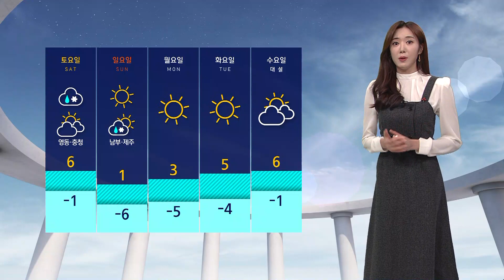[날씨] 내일 아침까지 강추위…서해안 · 제주 산지에 눈 / SBS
오늘(1일)도 많이 추우셨죠.
내일 아침까지는 강추위 조금 더 견뎌주셔야겠습니다.
여전히 일부 중부지방을 중심으로는 한파특보가 남아 있는 가운데, 내일 아침 서울이 영하 7도, 철원 영하 13도까지 떨어지겠습니다.